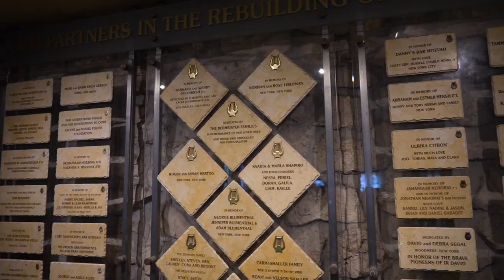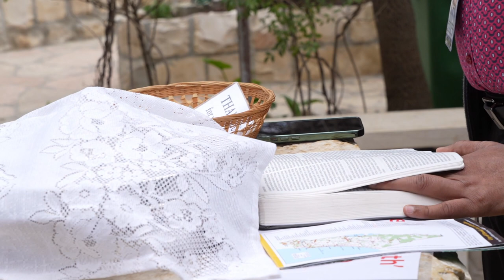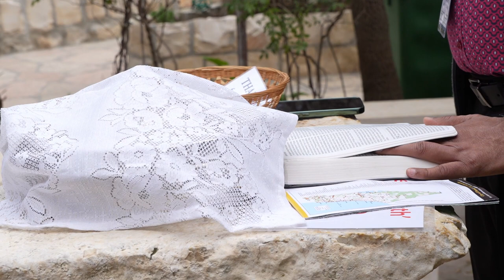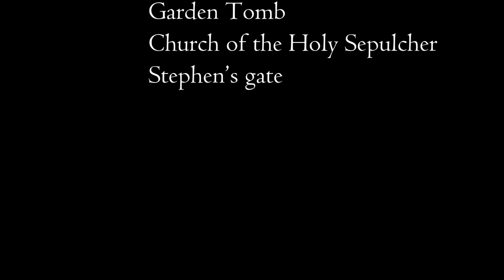ISRAEL TRIP 2023 _ Part _ 4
**Copyright Statement **
**Copyright Statement **